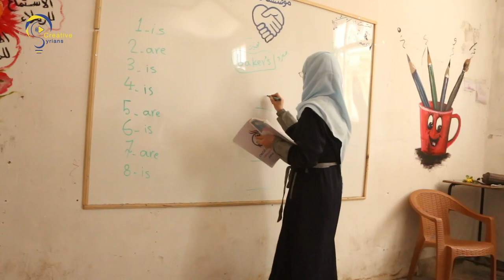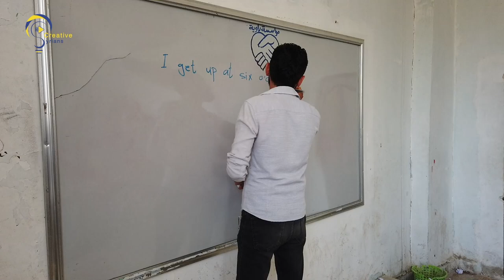مجمع تعليمي نموذجي يرعى ألف يتيم